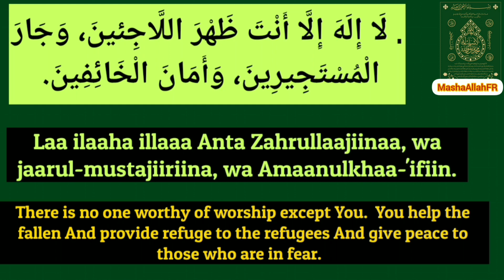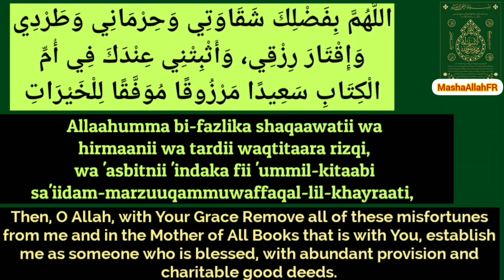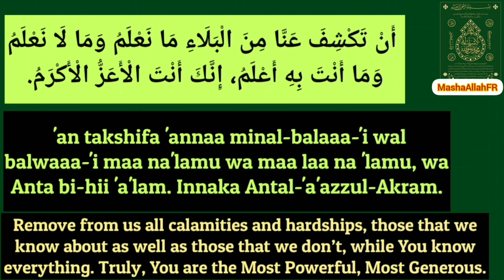Dua e Nisf Shaban Al Muazzam || 15th Shaban dua ||Shaban dua in arabic and english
Dua e Nisf Shaban Al Muazzam
اللَّهُمَّ يَا ذَا الْمَنِّ وَلَا يُمَنُّ عَلَيْهِ، يَا ذَا الْجَلَالِ وَالإِكْرَامِ، يَا ذَا الطَّوْلِ وَالإِنْعَامِ. لَا إِلَهَ إِلَّا أَنْتَ ظَهْرَ اللَّاجِئينَ، وَجَارَ الْمُسْتَجِيرِينَ، وَأَمَانَ الْخَائِفِينَ. اللَّهُمَّ إِنْ كُنْتَ كَتَبْتَنِي عِنْدَكَ فِي أُمِّ الْكِتَابِ شَقِيًّا أَوْ مَحْرُومًا أَوْ مَطْرُودًا أَوْ مُقَتَّرًا عَلَيَّ فِي الرِّزْقِ، فَامْحُ اللَّهُمَّ بِفَضْلِكَ شَقَاوَتِي وَحِرْمَانِي وَطَرْدِي وَإِقْتَارَ رِزْقِي، وَأَثْبِتْنِي عِنْدَكَ فِي أُمِّ الْكِتَابِ سَعِيدًا مَرْزُوقًا مُوَفَّقًا لِلْخَيْرَاتِ، فَإِنَّكَ قُلْتَ وَقَوْلُكَ الْحَقُّ فِي كِتَابِكَ الْمُنَزَّلِ عَلَى لِسَانِ نَبِيِّكَ الْمُرْسَلِ: ﴿يَمْحُو اللهُ مَا يَشَاءُ وَيُثْبِتُ وَعِنْدَهُ أُمُّ الْكِتَابِ﴾، إِلهِي بِالتَّجَلِّي الْأَعْظَمِ فِي لَيْلَةِ النِّصْفِ مِنْ شَهْرِ شَعْبَانَ الْمُكَرَّمِ، الَّتِي يُفْرَقُ فِيهَا كُلُّ أَمْرٍ حَكِيمٍ وَيُبْرَمُ، أَنْ تَكْشِفَ عَنَّا مِنَ الْبَلَاءِ مَا نَعْلَمُ وَمَا لَا نَعْلَمُ وَمَا أَنْتَ بِهِ أَعْلَمُ، إِنَّكَ أَنْتَ الْأَعَزُّ الْأَكْرَمُ. وَصَلَّى اللهُ عَلَى سَيِّدِنَا مُحَمَّدٍ النَّبِيِّ الأُمِّيِّ وَعَلَى آلِهِ وَصَحْبِهِ وَسَلَّمَ

English Transliteration:

Allaahumma Yaa Zal-manni wa laa yamunnu 'alayh, yaa Zal-jalaali wal-ikraam, yaa zat-tawli wal-'in'aam. Laa ilaaha illaaa Anta Zahrullaajiinaa, wa jaarul-mustajiiriina, wa Amaanulkhaa-'ifiin.

Allaahumma in kunta katabtanii 'indaka fii 'ummil-kitaabi shaqiyyan 'aw mahruuman 'aw matruudan 'aw muqattaran 'alayyna fir-rizqi famhu..

Allaahumma bi-fazlika shaqaawatii wa hirmaanii wa tardii waqtitaara rizqi, wa 'asbitnii 'indaka fii 'ummil-kitaabi sa'iidam-marzuuqammuwaffaqal-lil-khayraati, fa innaka qulta wa quwlukal-haqqu, fii kitaabikal-munzali, 'alaalisaani Nabiyyikal-Mursali, yamhullaahu maa yashaa-'u wa yusbitu wa 'indahuu 'ummul kitaab 'Ilaahi bit-tajallyil-'a-zami, fii laylatinnisfi min shahri sha'baanal-Mukarrami, 'allatii yufraqu fiihaa kullu 'amrin hakiiminw-wa yubramu, 'an takshifa 'annaa minal-balaaa-'i wal balwaaa-'i maa na'lamu wa maa laa na 'lamu, wa Anta bi-hii 'a'lam. Innaka Antal-'a'azzul-Akram. Wa sallalaahu ta'aalaa 'alaa sayyidinaa Muhammad-dinw-wa 'alaaa 'aalihii wa sahbihii wa sallama Wal-Hamdu lillaahi Rabbil-Aalameen.

Translation:

O Allah! You shower favours on everyone
And no one can do You any favour.
O The Possessor of Majesty and Honour,
O The Distributor of bounty and rewards,
There is no one worthy of worship except You.

You help the fallen
And provide refuge to the refugees And give peace to those
who are in fear.

O Allah! If in the Mother of All Books that is with You
You have written me down as someone who is
Doubtful of achieving salvation, or deprived,
Or rejected or without enough sustenance,
Then, O Allah, with Your Grace
Remove all of these misfortunes from me
and in the Mother of All Books that is with You,
establish me as someone who is
blessed, with abundant provision and charitable good deeds.
Indeed, what You said in The Book You sent
Through the tongue of Your Blessed Prophet is true
That Allah changes and establishes what He wants
And with Him is the Mother of All Books.

O My Lord! For the sake of Your Divine Manifestation
On this fifteenth night of the blessed month of Sha’ban
In which You issue all Wise and Irrevocable Decrees
Remove from us all calamities and hardships,
those that we know about as well as those that we don’t,
while You know everything.
Truly, You are the Most Powerful, Most Generous.

And may Allah the Exalted shower blessings and peace on
Sayyidina Muhammad, and on his family and his companions
And all praise is for Allah, Lord of the world